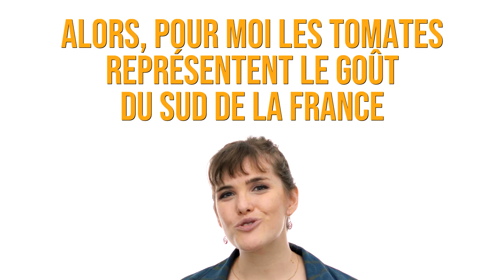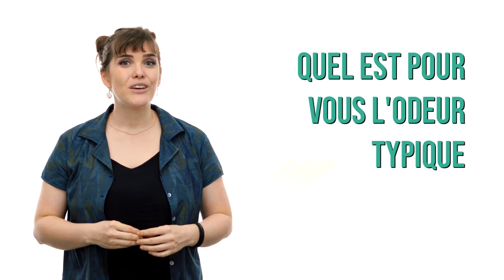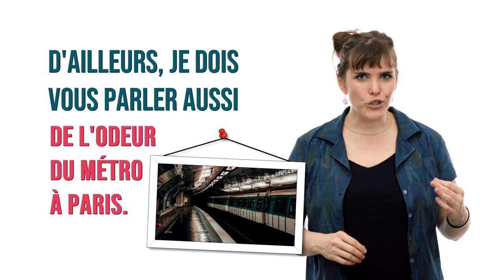[FÉRIAS NA FRANÇA] Aproveite essas Dicas Incríveis! | Vacances en France Avec Elisa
- Você gosta de férias? Você gosta de viajar e conhecer novos lugares? Esse tipo de coisa nos deixa experiências e memórias únicas, concorda comigo? Acho que sim. Hoje você vai aprender francês de uma forma diferente. No vídeo de hoje da série Vacances en France (férias na França) você vai aprender sobre "sabores, cheiros e sensação física" em Francês.

PS: Ao final do vídeo, lembre-se de me dizer aqui nos comentários, o que você entendeu sobre minha história 100% em Francês.